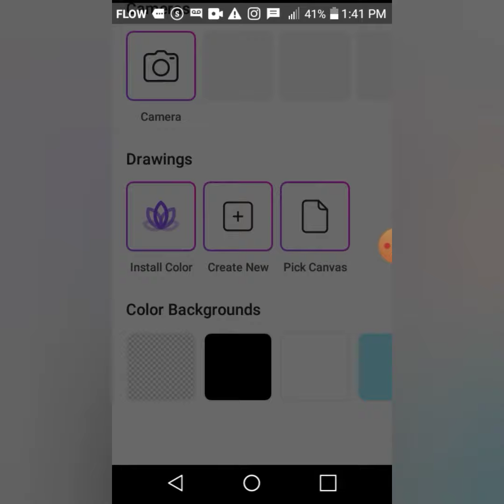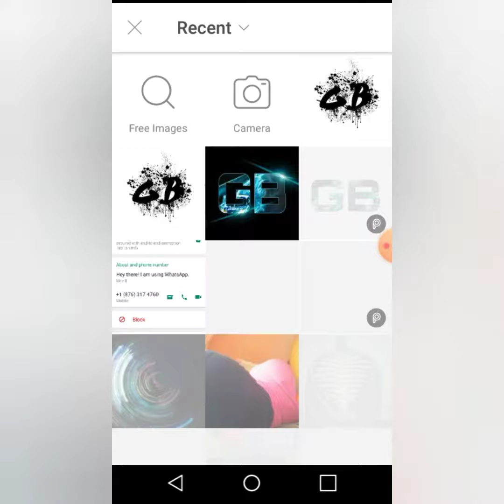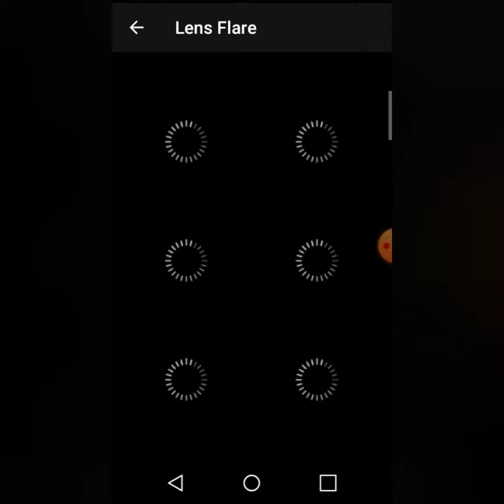How to use PicsArt to create your own 3D logo /icon